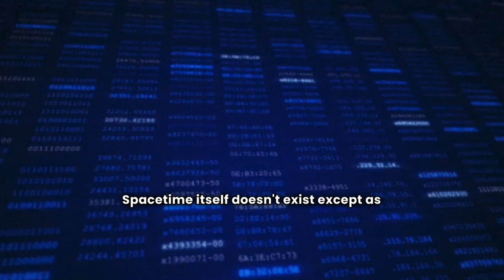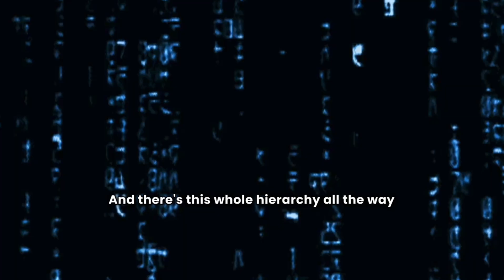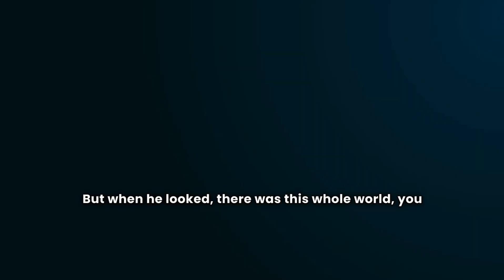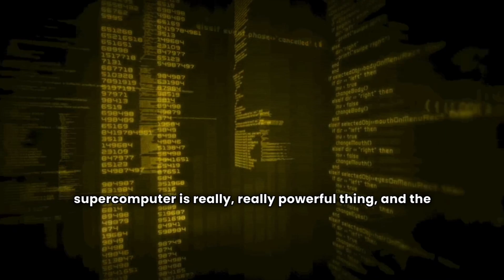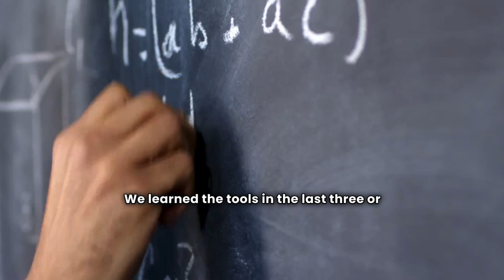The True Nature of Reality: Donald Hoffman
Renowned cognitive scientist Donald Hoffman delves into the fascinating concept of reality as an illusion.